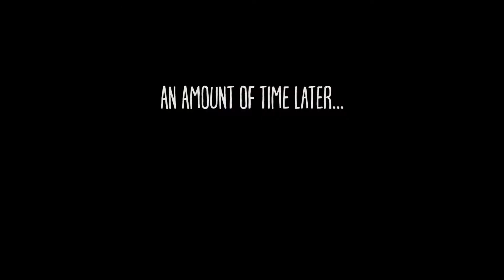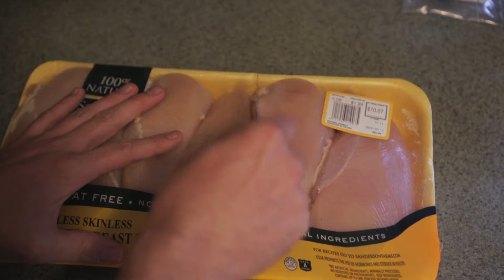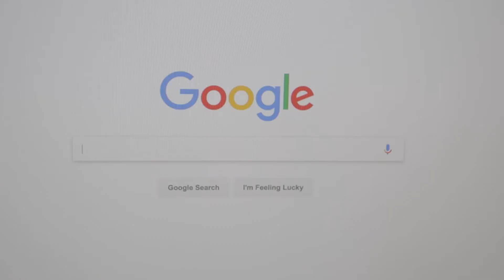One Hundred Stories -- Poop Samples and Canceled Gig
Story Ninety-Two

I find the first part of this one pretty boring. I'm honestly  not sure why I kept it in.  But hey, shoes!

We take Mabel to the vet to get a checkup and then later prepare to film a gig downtown.